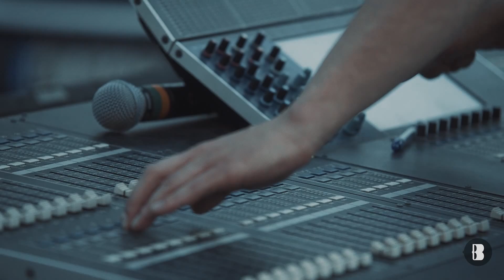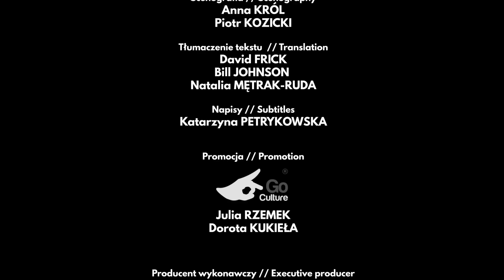Reportaż // WIECZOREM. W POSZUKIWANIU JERZEGO PILCHA // BIG BOOK FESTIVAL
WIECZOREM. W POSZUKIWANIU JERZEGO PILCHA

To zaskakujące widowisko, w którym twórcy o pokolenie młodsi od autora, mówiąc własnym językiem zadają te same co pisarz pytania i oswajają podobne lęki.

W spektaklu pojawiają się cytaty z najsłynniejszych książek Pilcha, jak „Pod Mocnym Aniołem” czy „Moje pierwsze samobójstwo”. – Decyzja, by zmierzyć się z pisarstwem Pilcha, to decyzja o zajrzeniu w głąb swych wątpliwości. Po co nam miłość? Dlaczego samotność bywa zbawienna? Czy literatura może uratować życie? Czy alkohol naprawdę daje zapomnienie? – mówi Anna Król. – Skłaniamy widzów do stawiania własnych pytań o granice oddziaływania tekstu, o intencje autora i prawo czytelnika do budowania intymnego świata i relacji z książką.

Występują: Janusz Chabior, Łukasz Simlat
Lektor: Miłogost Reczek
Reżyseria: Krzysztof Czeczot
Scenariusz: Anna Król
Muzyka: Adam Walicki
Animacje: Natalia Krawczuk
Wideo: Łukasz Jaśniak, Paweł Jóźwicki